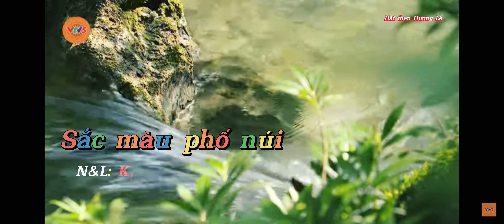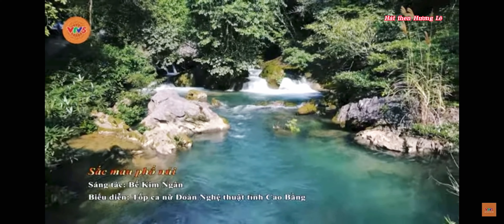Sắc màu phố núi - Hương Lê, Hồng Thắm và tốp nữ ĐNT Cao Bằng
Nguồn Kênh VTV5 Đài THVN